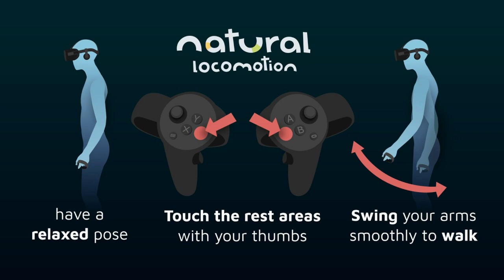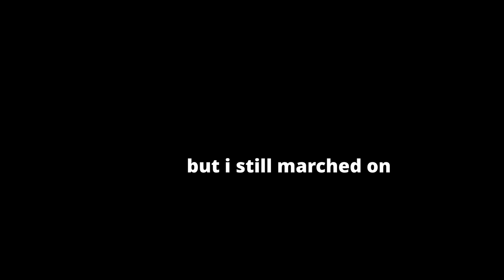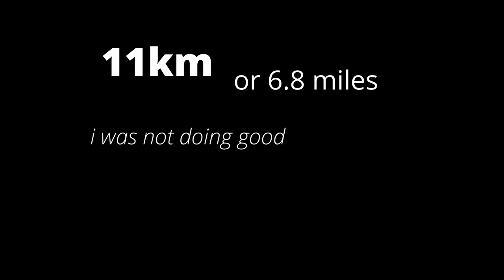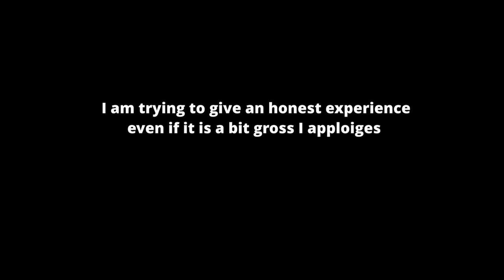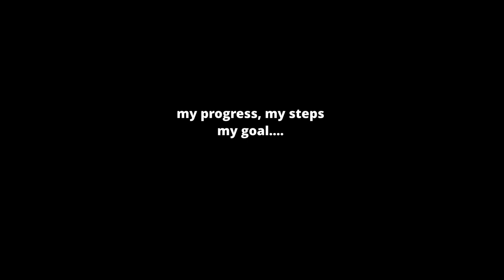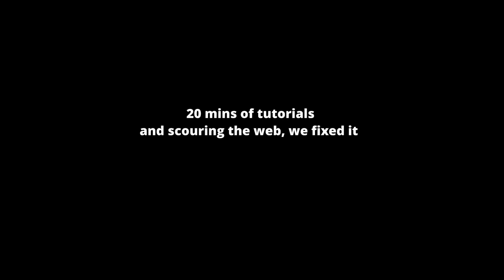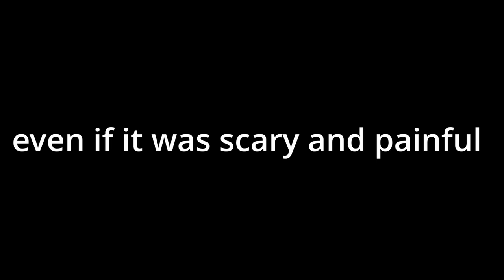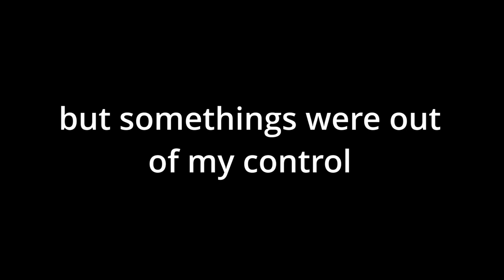I Ran a REAL Marathon in Minecraft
I ran a marathon in Minecraft it was pain